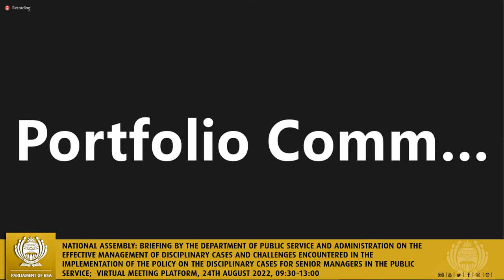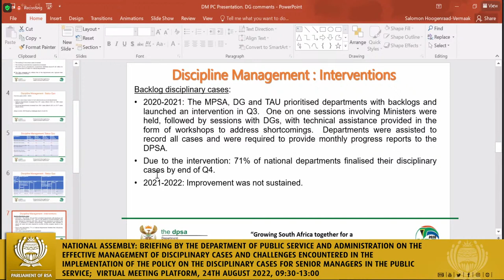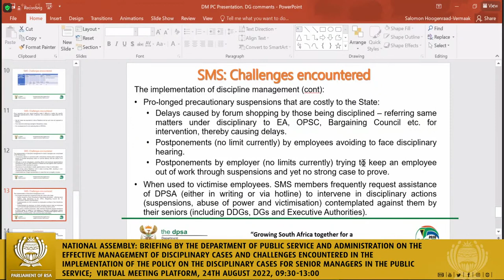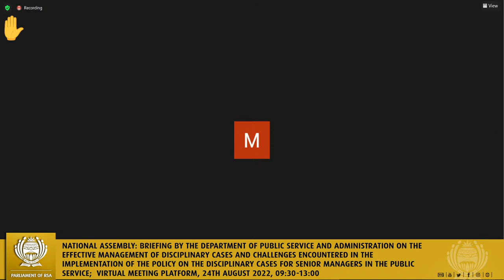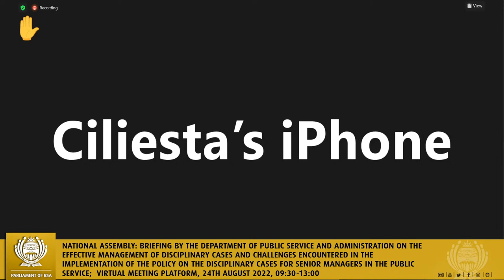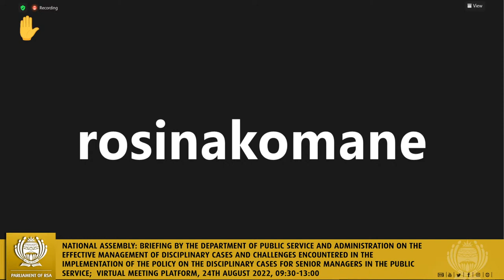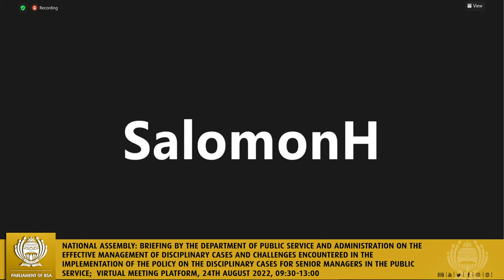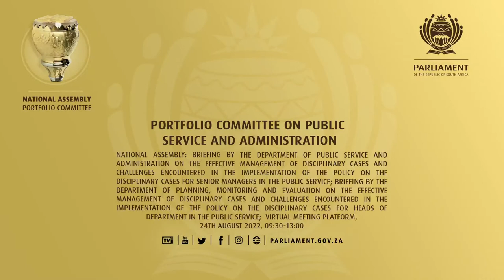Portfolio Committee on Public Service and Administration, 24th August 2022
National Assembly: Briefing by the Department of Public Service and Administration on the effective management of disciplinary cases and challenges encountered in the implementation of the policy on the disciplinary cases for senior managers in the public service; Briefing by the Department of Planning, Monitoring and Evaluation on the effective management of disciplinary cases and challenges encountered in the implementation of the policy on the disciplinary cases for Heads of Department in the Public Service; Briefing by the National School of Government on the draft Framework for the Professionalization of the Public Service; Consideration and adoption of the previous Committee minutes, Virtual Meeting Platform, 24th August 2022, 09:30-13:00